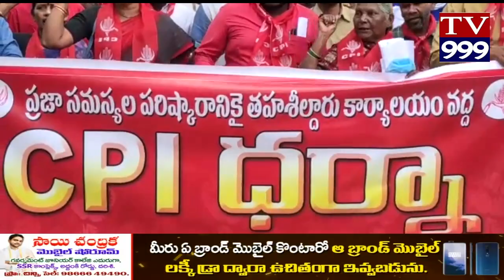TV999NEWS BULLETIN 21 - 12 - 2022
TV999NEWS BULLETIN  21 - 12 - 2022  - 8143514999